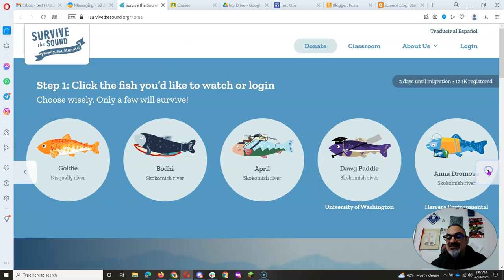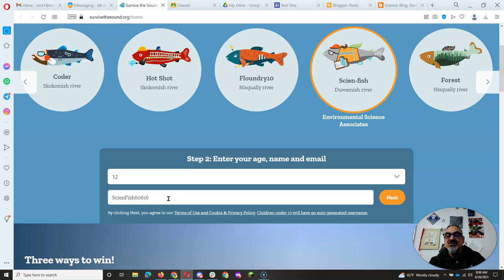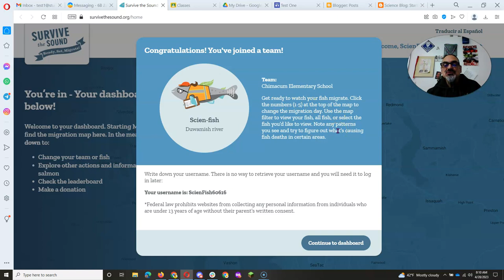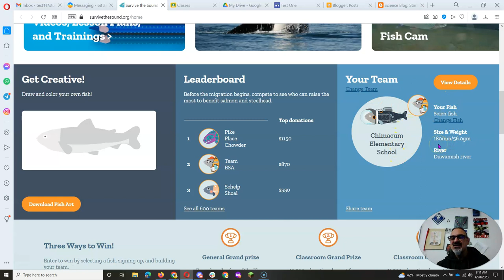2023 Survive the Sound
Here's how to choose your fish and join the Chimacum Elementary School team!